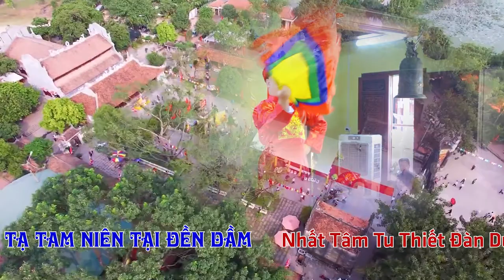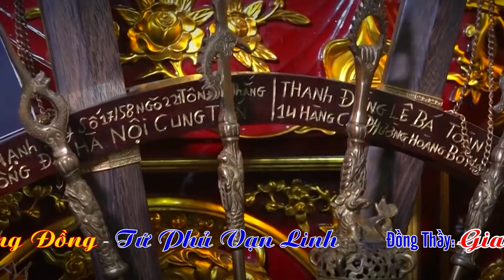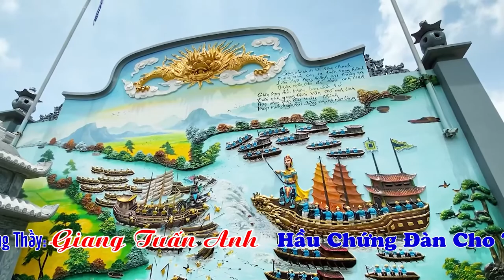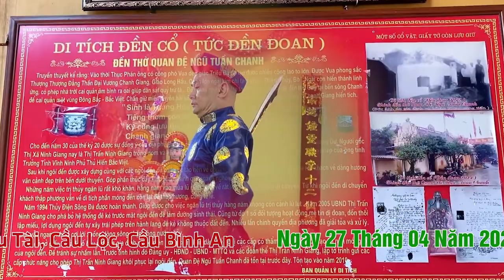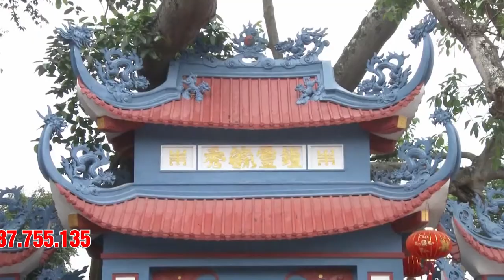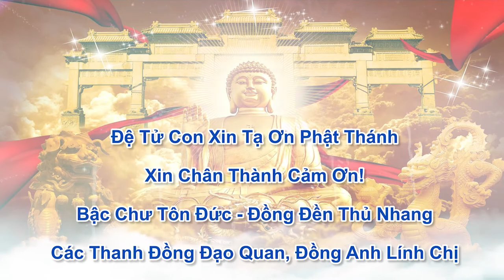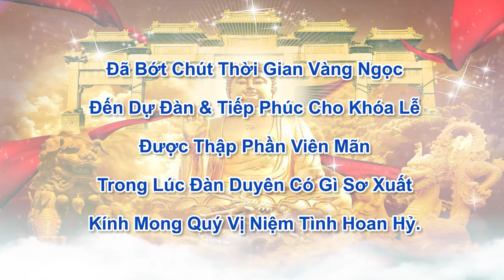Đồng Thầy Giang Tuấn Anh Loan Giá Chứng Đàn Tạ Lễ 3 Năm Cho TĐ Nguyễn Thọ Thắng Tại Đền Dầm Năm 2022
ĐĂNG KÝ ĐỂ CẬP NHẬT VIDEO MỚI NHẤT
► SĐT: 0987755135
Cảm ơn !